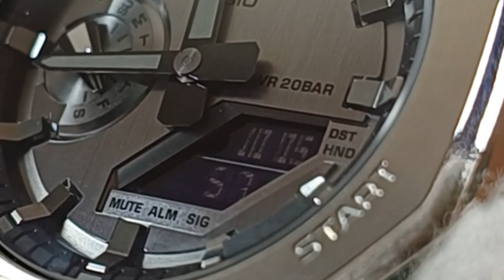Affordable: Best Watches under 500 - Casio G Shock GA 2100 + GM 2100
CasiOak Masterclass: Best Watches under $500 - Casio G Shock GA - 2100

In this video, we unbox and showcase 4 rugged Casio G-Shock watches that are built to last. These watches are designed to survive even the toughest conditions, making them the perfect choice for outdoor enthusiasts, adventurers, and anyone who needs a reliable timepiece that can keep up with their active lifestyle.

So if you're in the market for a tough and reliable watch, or just curious to see what makes the Casio G-Shock line so special, this is the video for you. Join us as we unbox and explore these incredible timepieces, and discover why they're built to last.

Best G-Shock Watches in 2023 (watch before buying)

DON`T BUY your Next CASIO G-Shock Without Watching This UBOXING!

Watches in the Video: GA2100SKE-7A, GA2100-1AER, GA2100-1A4, GM-2100-1AER

* Camera Phone 1
* Camera Phone 2
* Videolight 1
* Videolight 2
* Video Backround

* My favourite Watch